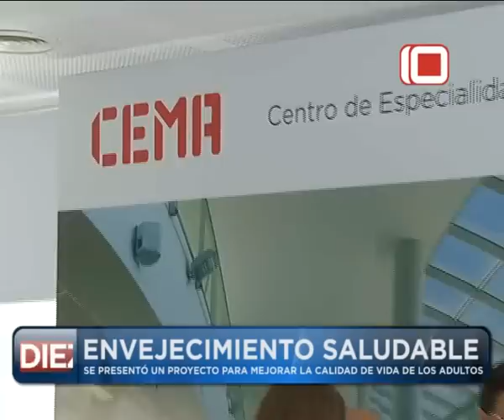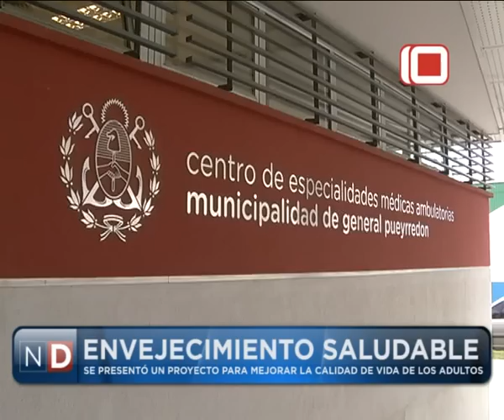Las Noticias por el Diez | Envejecimiento Saludable